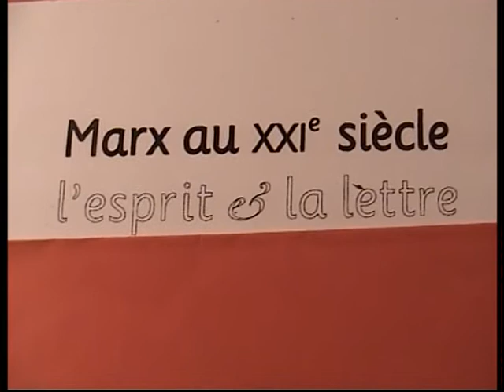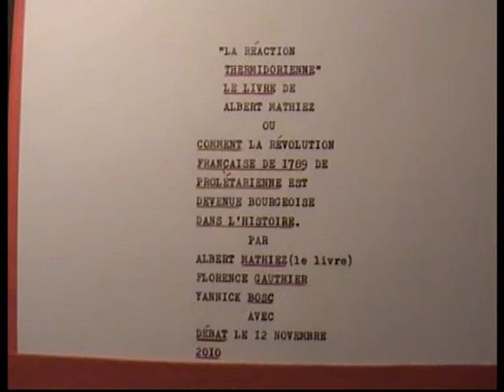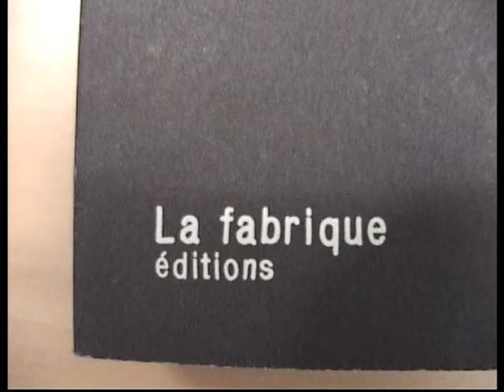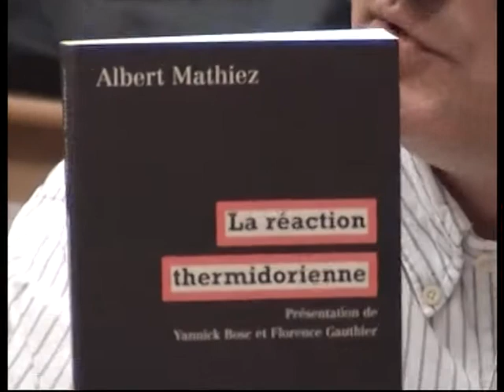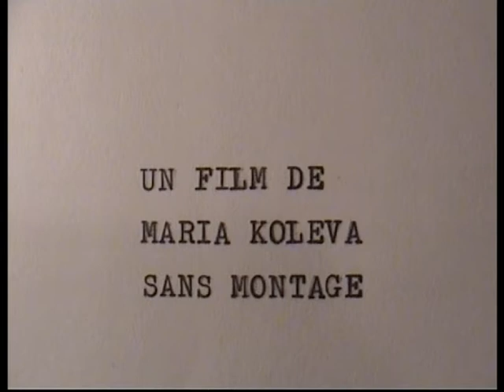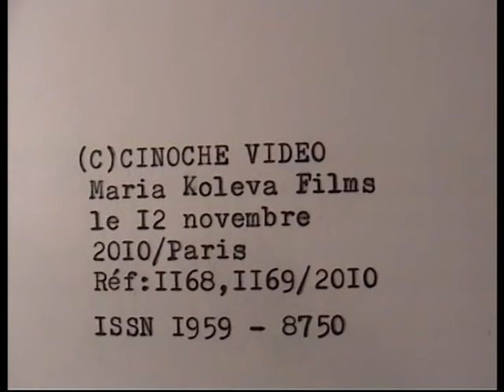La réaction thermidorienne - Comment la révolution de 1789 de prolétarienne est devenue bourgeoise.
Marx au XXIe siècle
l'esprit et la lettre

Séminaire organisé dans le cadre du CHSPM (centre d'histoire des systèmes de pensée moderne) et animé par I.Garo, J.N.Ducange et J.Salem.
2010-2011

Les séances se déroulent le samedi, de 14h à 16h à la Sorbonne, amphi Lefevre (Galerie J.-B Dumas, esc.R)

"La réaction thermidorienne"
Le livre de Albert MathiezMarx au XXIe siècle

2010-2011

"La réaction thermidorienne"
Le livre de Albert Mathiez ou comment la révolution française de 1789 de prolétarienne est devenue bourgeoise dans l'Histoire.

Par Albert Mathiez (le livre), Florence Gauthier, Yannick Bosc avec débat le 12 novembre 2010.